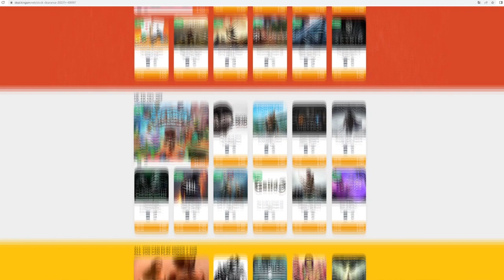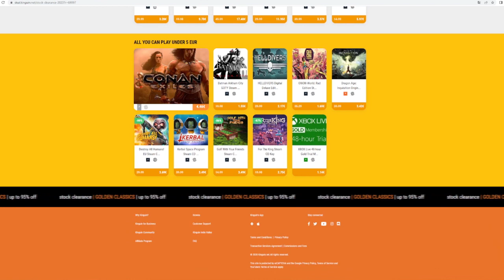Midnight readings Pirate Edict With Captains Pip and Lu by overlord flinx